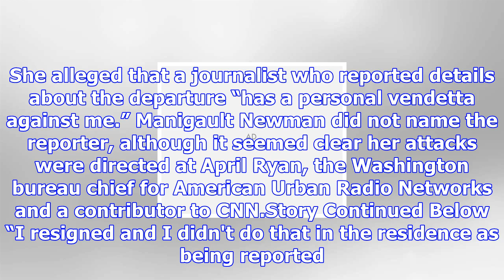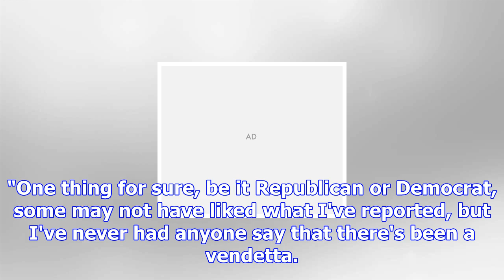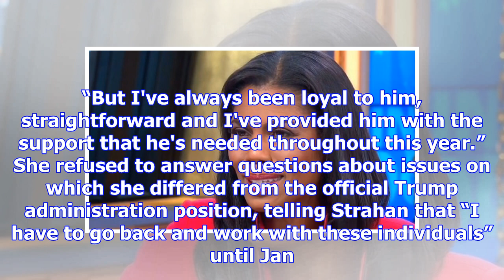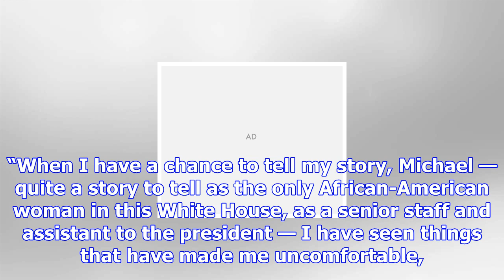Omarosa denies she was fired from white house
White House aide Omarosa Manigault Newman on Thursday disputed accounts of her announced departure f...